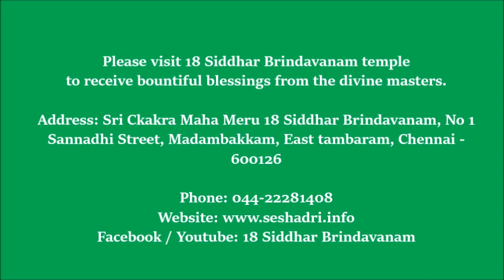Experiences with Mahan Sri Seshadri Swamigal - Episode 33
"𝗘𝗹𝗹𝗮𝗺𝗮𝗶 𝗶𝗿𝘂𝗻𝗱𝗵𝘂 𝗸𝗮𝗸𝗸𝘂𝗺 𝗻𝗮𝗺 𝗦𝗮𝘁𝗵𝗴𝘂𝗿𝘂𝗻𝗮𝘁𝗵𝗮𝗿" - 𝗦𝗺𝘁 𝗝𝗮𝗻𝗮𝗸𝗶 𝗡𝗮𝘁𝗿𝗮𝗷𝗮𝗻 from Chennai shares some divine miracles that 𝗠𝗮𝗵𝗮𝗻 𝗦𝗿𝗶 𝗦𝗲𝘀𝗵𝗮𝗱𝗿𝗶 𝗦𝘄𝗮𝗺𝗶𝗴𝗮𝗹 has done in her life and narrates how Mahan came to her rescue in different forms at various tough times in her life and how Guruji Shri.K.V.L.N Sharmaji guided her in office